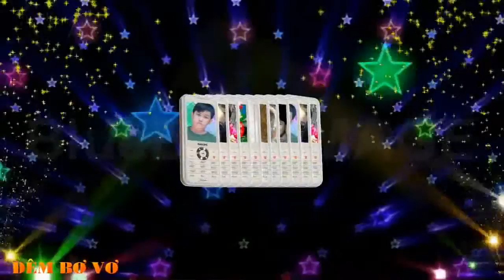nguyễn văn lý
ĐÊM BƠ VƠ